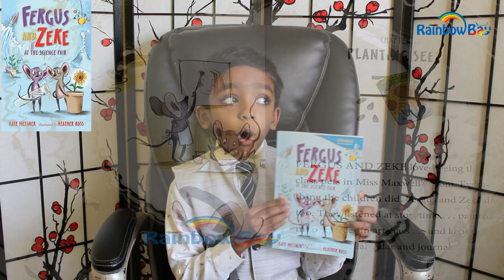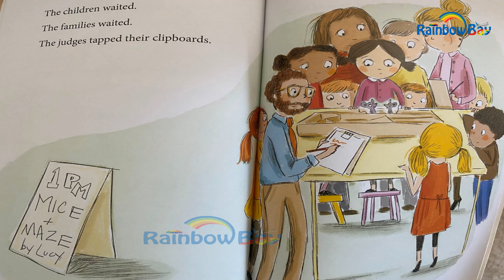Fergus and Zeke at the Science Fair/ Kid Booktuber/Children's Book /Fiction Book /Science Project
Fergus and Zeke love being the class pets in Miss Maxwell’s classroom, and they do everything the students do — listening at storytime, painting masterpieces during art class, and keeping their own special journals. But when it’s time for the school science fair, the mice aren’t sure just how to get involved. Lucy wants to time them as they run through a maze, but they want to do an experiment, not be an experiment. Then Zeke comes up with a great idea: since Lucy is training animals for her experiment, maybe he and Fergus can do the same thing! Unfortunately, the only animals available are the students themselves. Can Fergus and Zeke turn the tables and train Lucy in time for the science fair?

Audience : Children
Reading age : 6-9 years
Grade level : 1-4
Genre: Fiction
Publisher : Candlewick
Published : September 18, 2018
Author:  Kate Messner
Illustrator: Heather Ross
Language: English
Pages: 48
Series: Candlewick Sparks